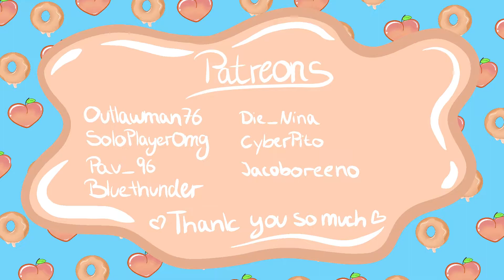🍑 Bernhart the Boar 🐗🐖🥩 / Valheim gameplay early access ep.46🍩